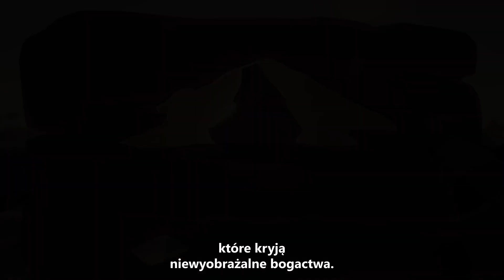Sea of Thieves: Tall Tales - Shores of Gold | Xbox One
Wyrusz na fabularną przygodę w krainie zapomnianych legend i tajemnic. Dzierż w dłoni wspaniałe artefakty, sprawdź swój spryt za sprawą zagadek i stań oko w oko ze strażnikami pradawnych sekretów, gdy będziesz podążać śladem Tall Tales. Dodatek ten jest częścią darmowej, rocznicowej aktualizacji do Sea of Thieves, która trafi do graczy już 30 kwietnia. Dowiedz się więcej na